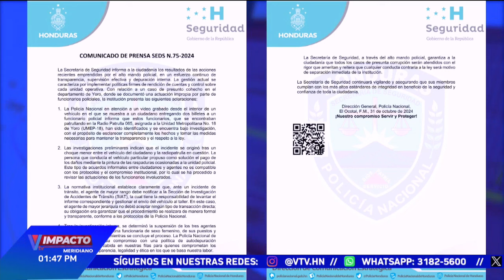Suspenden a agentes policiales en Yoro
Un video difundido hace poco mostró cómo agentes de la Policía Nacional recibían un soborno por parte de un ciudadano en Yoro. Tras darse a conocer el hecho, la Secretaría de Seguridad tomó cartas sobre el asunto. A través de un comunicado, detalló la suspensión de los implicados, además de una funcionaria.